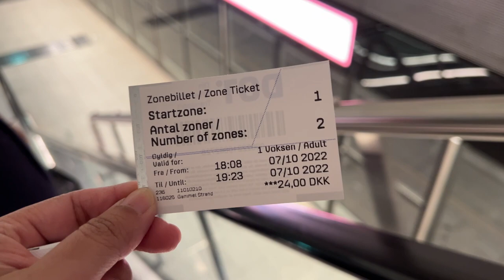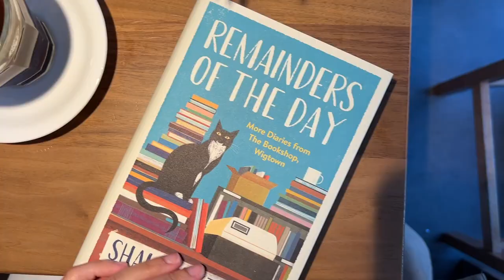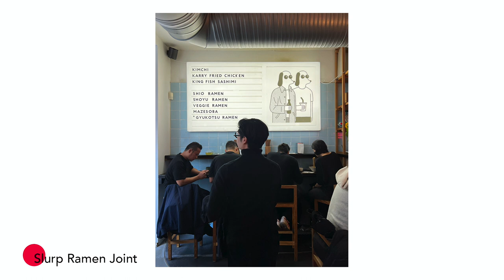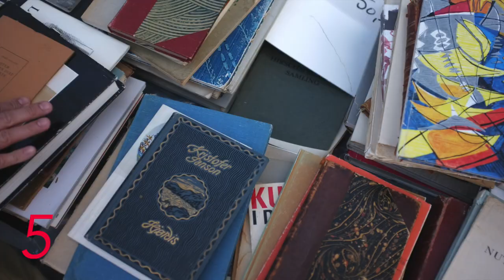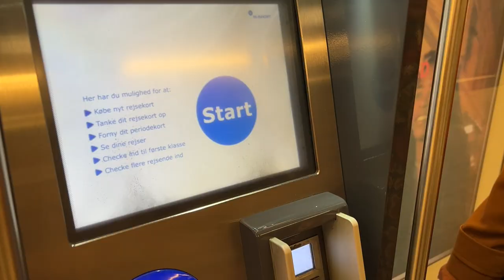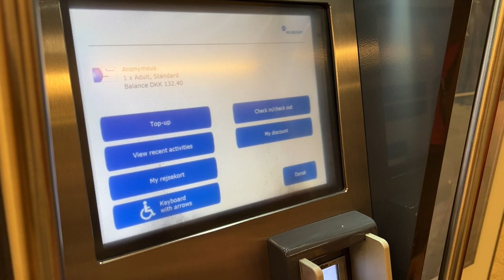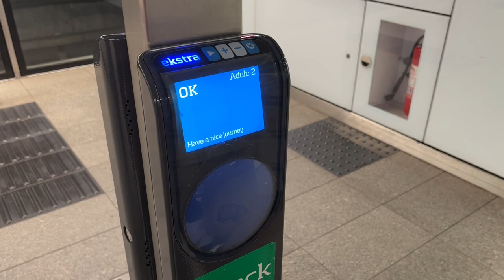Copenhagen; 10 วันในโคเปนเฮเกน กิน,เที่ยว,วิธีเดินทาง | BreadBedBooks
สิบวันใน โคเปนเฮเกน รอบนี้ เราเดินไปเรื่อยๆ เหนื่อยก็พักแล้วไปต่อ
ไม่ได้หาอะไรที่พิเศษสุดๆ กิน ตั้งใจจะสังเกตชีวิตให้ได้มากที่สุด
และก็ดีใจที่ได้ทำ ทริปนี้เช่นเคย เราทำฟุตเทจบางส่วนหายไป
เพราะฉะนั้นมันถูกใช้เท่าที่ได้ค่ะ คราวหน้าเราจะทำให้ดีกว่านี้แน่นอน

00:17 Day1
02:00 Day2
04:18 Day3
05:45 Day4
07:05 Day5
07:30 Day6
07:57 Day7
09:30 Day8
12:15 Day9
13:08 Day10
14:10 Leaving

🎵 BGM
Kick Start - Martin Landstrom
Field Manual - Hara Noda
Candle - Candelion
Free Mind - Wildflowers